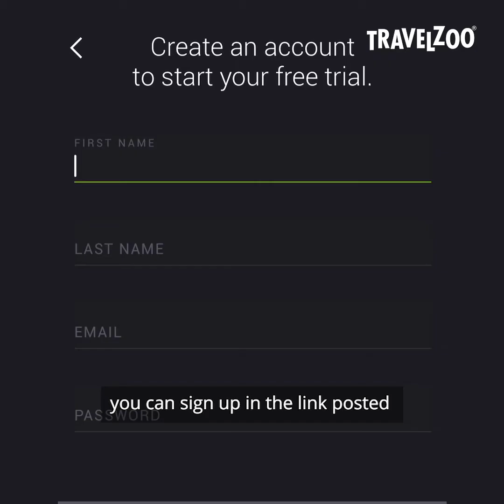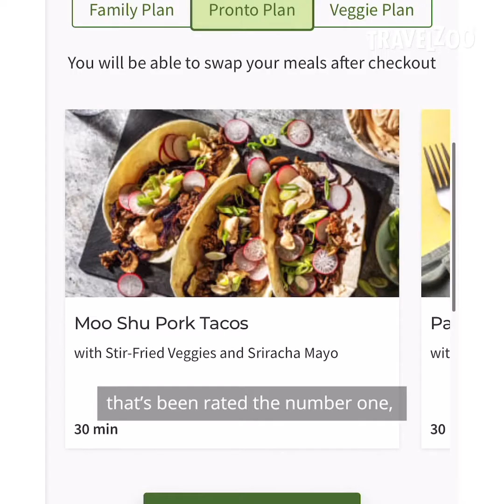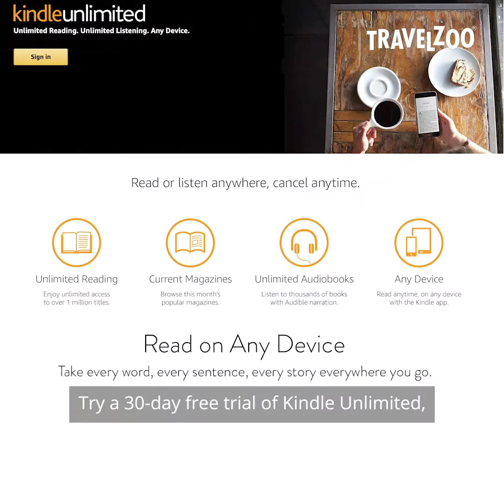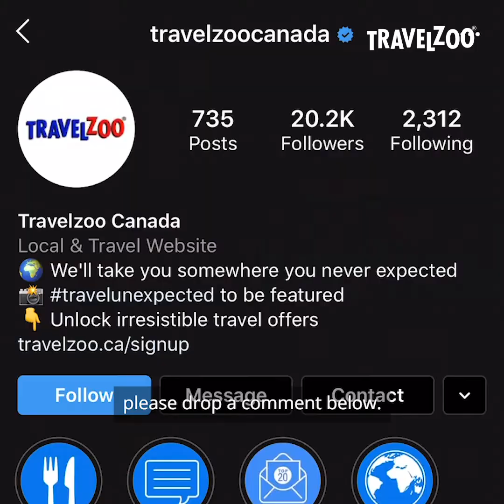VirtualVacay: 5 Ways to Re-Live Your Last Vacation From Home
Stuck at home but dreaming of your next big trip? We are, too. Check out Travelzoo's tips on how you could take a VirtualVacay. Stay safe and healthy, everyone.

Sign up to be a Travelzoo member for free